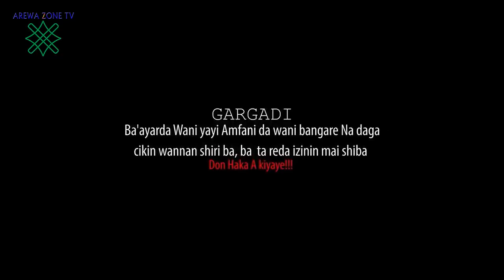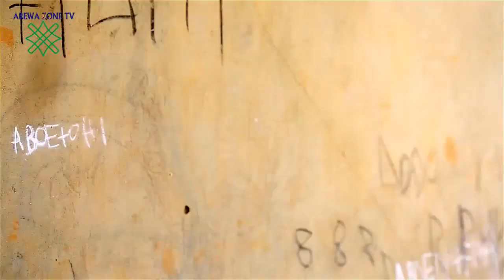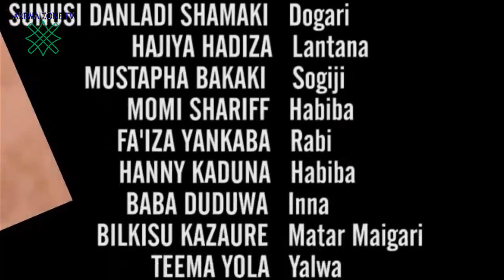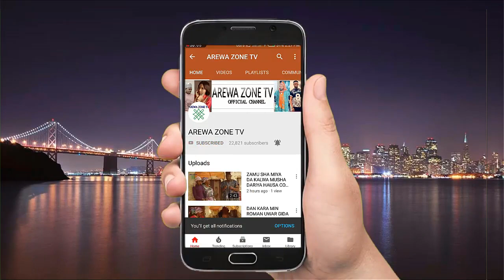Dan Yau Part 2: Latest Hausa Movies 2024 (Hausa Films)